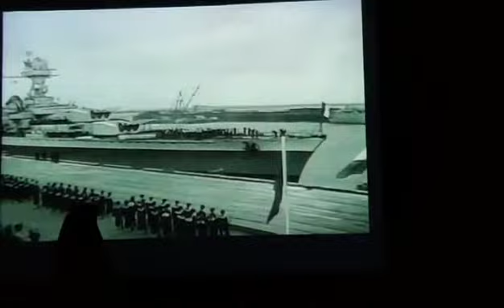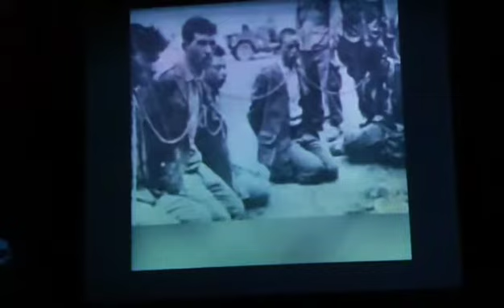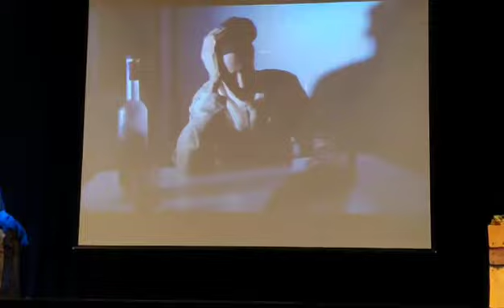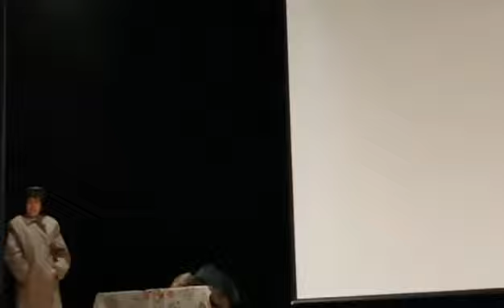مونودرتما زغاريد الموت